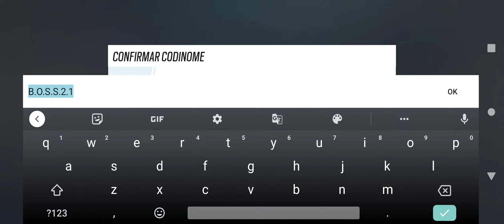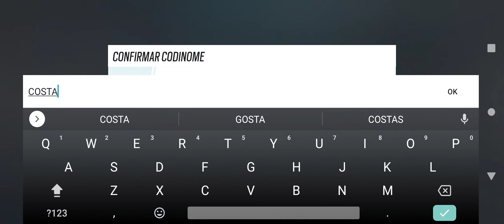RAINBOW SIX MOBILE...teste fechado 🔒